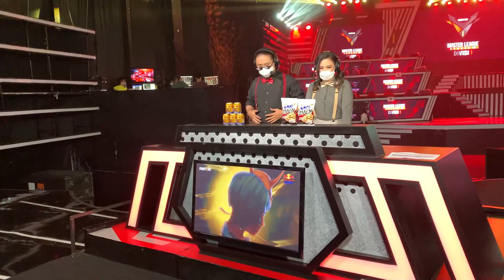RAHASIA DIBALIK PANGGUNG FREE FIRE MASTER LEAGUE SEASON 3 DIVISI 1 !! WAH INI GILA SIH !!